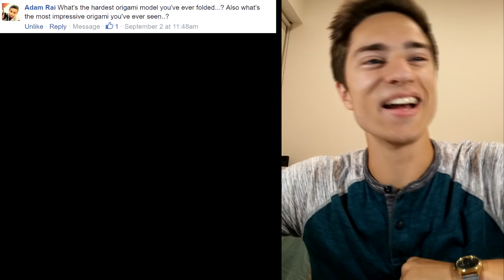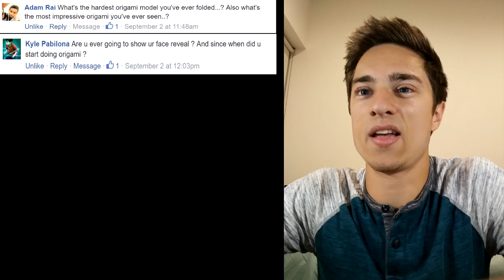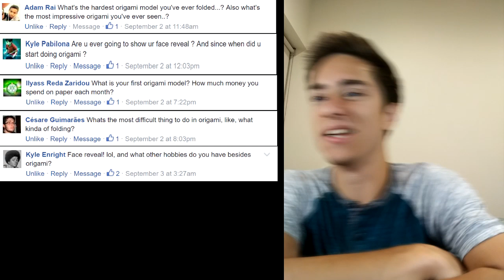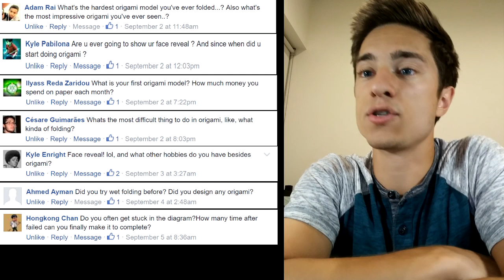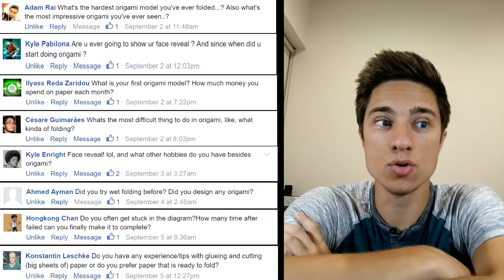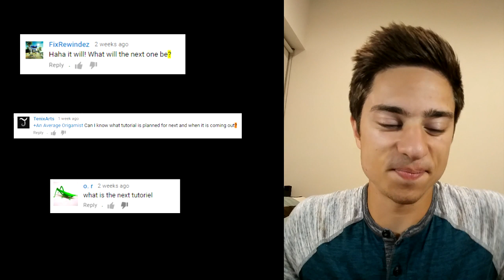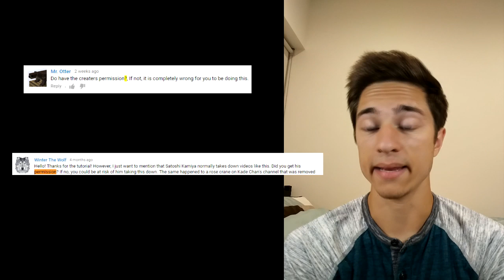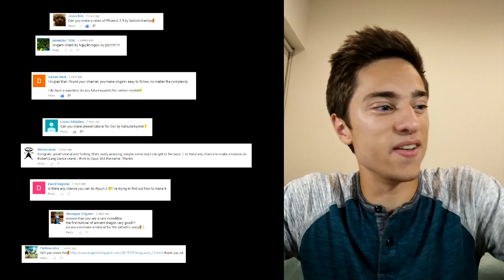1000 Subscribers!!! Question and Answer video